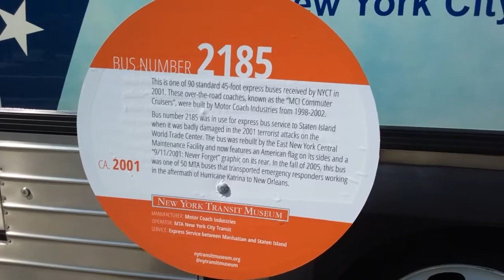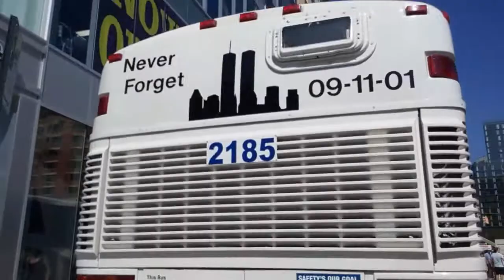Walking around a 2001 MCI D4500 [2185] at the New York Bus Festival 2017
Boerum Place & Atlantic Avenue
2001 MCI D4500 #2185 (9/11 Memorial bus)
[MTA New York City Bus] Amsterdam depot

NOTE:
This is the only 2001 MCI bus that was damaged during the 9/11 terrorism, which was close to the Twin Towers of the World Trade Center. While the towers collapsed, the debris hit this bus and damaged everywhere in lower Manhattan. Luckily, this bus was resulted being rebuilt by the East New York Central Maintenance Facility and features the 9/11 paint scheme with the American flag on the sides. Many 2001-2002 MCI D4500's are retired and this is the only unit that got preserved as a museum fleet.